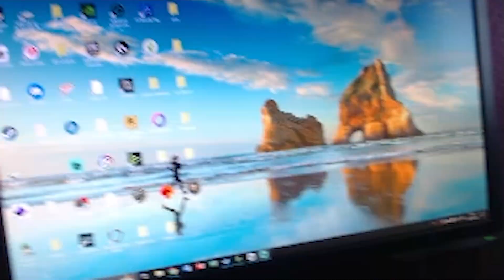Sin conclusiones, solo difuminaciones y gritos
!Gracias a las dos personas que me han donado!
ELKISKO, TOBIONE, RONALDINHO Y CRISTIAN GOMEZ